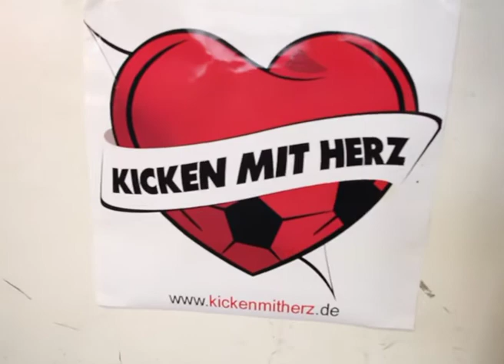Kicken mit Herz | Sergej Barbarez | 30. Mai 2010 | Teaser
Sergej Barbarez freut sich auf "Kicken mit Herz" am 30. Mai 2010 im Stadion Hoheluft in Hamburg. Wir freuen uns mit ihm auf "Kicken mit Herz" im Stadion Hoheluft in Hamburg Am 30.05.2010 spielen wieder eine bunte Mischung aus Künstlern, Schauspielern, Sportlern und Musikern gegen eine Auswahl der Uniklinik Hamburg zu Gunsten der Kinder Herz Station. Dieses Jahr dabei: Til Schweiger, Tim Mälzer, Sergej Barbarez, Elton, Marek Erhardt, Peter Lohmeyer, Mark Tavassol, Benny Adrion, Ken Duken, Patrick Nuo, Andre Trulsen, Klaus Thomforde, Louis Klamroth, Axel Bosse und viele weitere, mit denen wir erst in den nächsten Tagen rausrücken. Der Kampagnensong "Spinner" ist in diesem Jahr von Revolverheld.